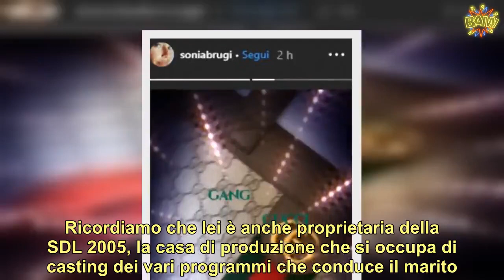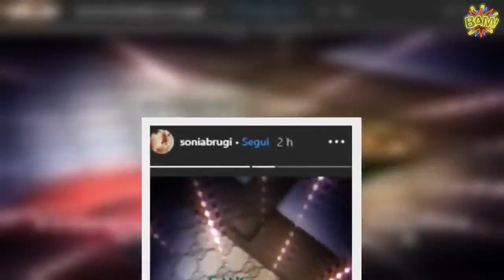Paolo Bonolis, piogge di critiche per la borsa Gucci della moglie Sonia Bruganelli: ecco quanto cost